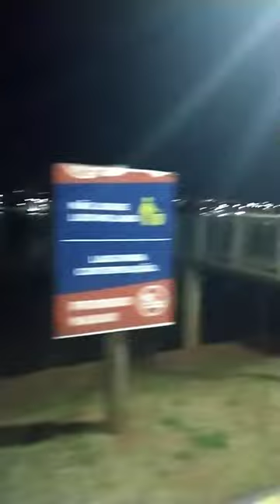Sai de rolê curtir o Lago de olarias, estava bom...